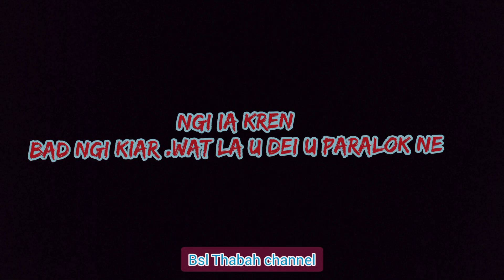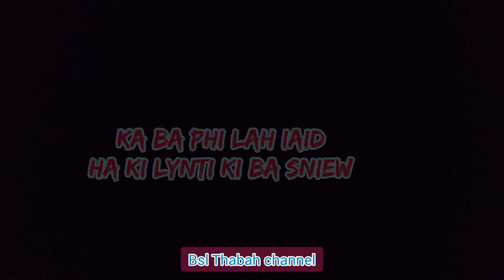khasi love video lyrics .👍 Ka jing sniew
sngew bha ban iarap share lem